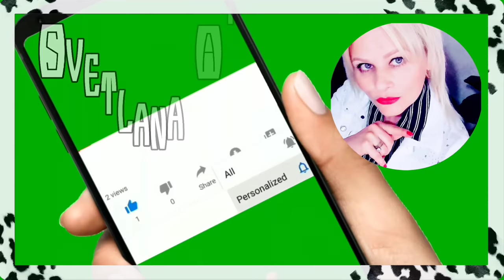С какой медициной я столкнулась в Мерсине? Плюсы и минусы государственных больниц и лечения в Турции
В этом видео, я поговорю медицине в Мерсине.
Расскажу вам всю правду, с чем я столкнулась?
В чём разочаровалась, что мне не понравилось?
Плюсы и минусы государственных больниц и лечения в Турции.